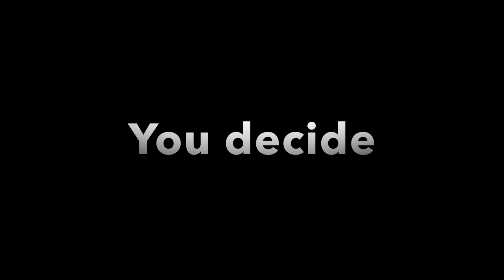Batman v Superman Rap Battle (Parody)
If the hardcore skit was my summer project last year, then this my summer project for this year. This was pretty fun and challenging to write, in the end I'm proud with a lot of it.

Heres a link if you want to hear the original instrumentals